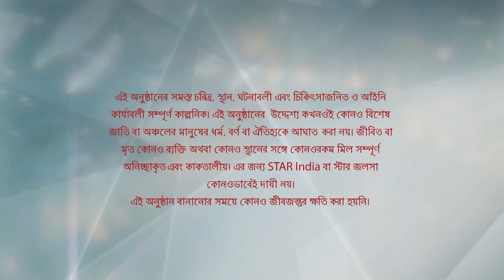Full Episode | পটলকুমার গানওয়ালা | Episode 27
Full Episode | পটলকুমার গানওয়ালা | Episode 27 | আবার দেখুন আপনাদের প্রিয় ধারাবাহিক “পটলকুমার গানওয়ালা” শুধুমাত্র স্টার জলসা-র ইউটিউব চ্যানেলে!